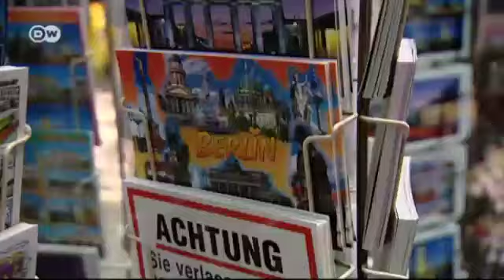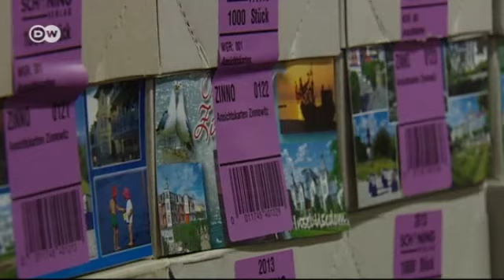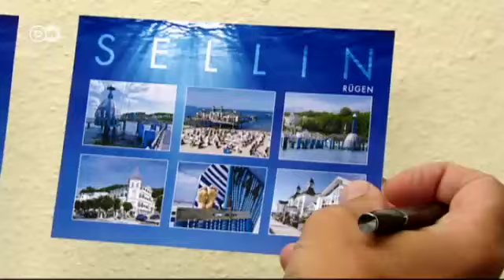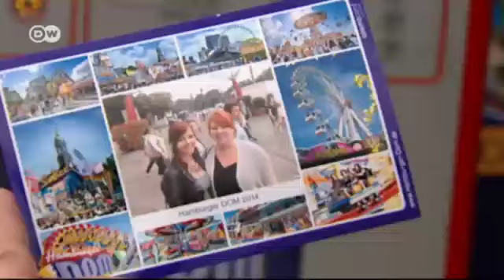بطاقات المعايدة بخط اليد من جديد | يوروماكس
في زمن انتشار وسائل التواصل الاجتماعي الحديثة بات من الصعب تصور أن أحداً يهتم بإرسال بطاقة معايدة أو تحية مكتوبة بخط اليد. إلا أن هذا التقليد بدأ يعود من جديد خصوصاً بين المصطافين في بلدان العالم المختلفة. وبدأت مؤسسات البرد تسجل ارتفاعاً في بطاقات التحية من موقع الأجازة أو في مناسبات أخرى وعاد الناس إلى استخدام خط اليد في إرسال التحية للأهل والأصدقاء.